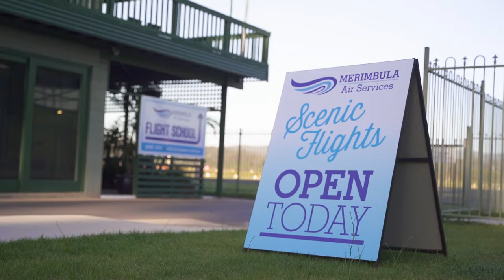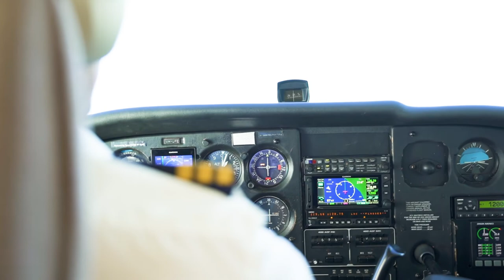Scenic Flights Merimbula